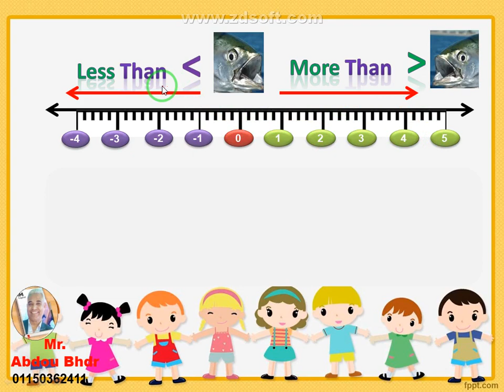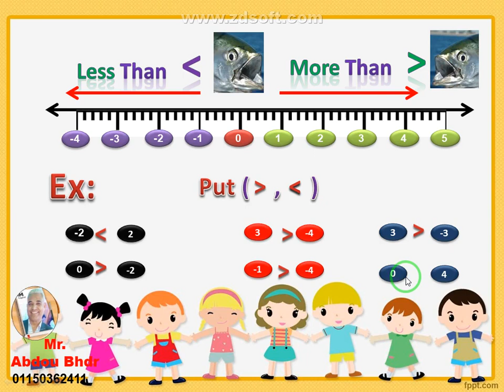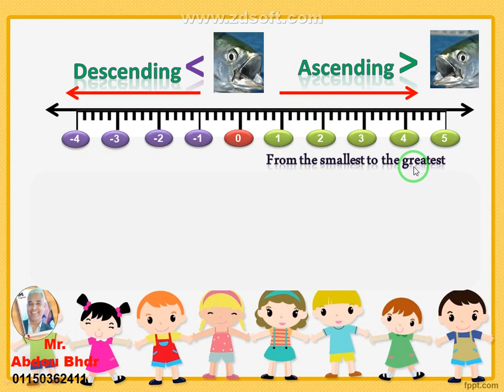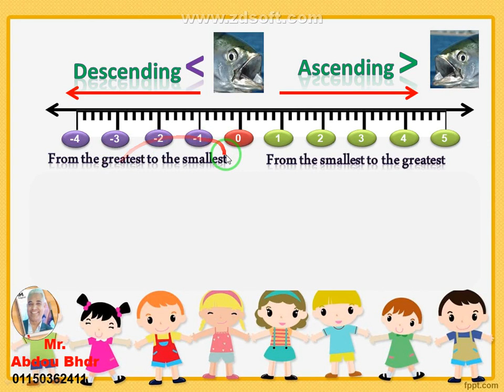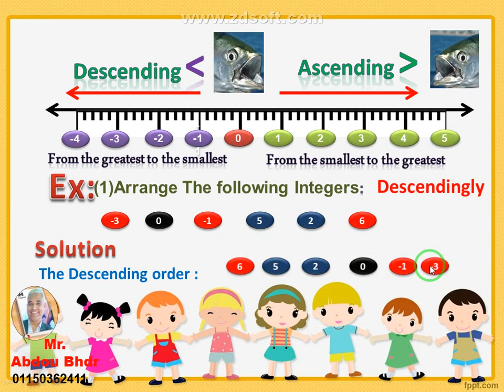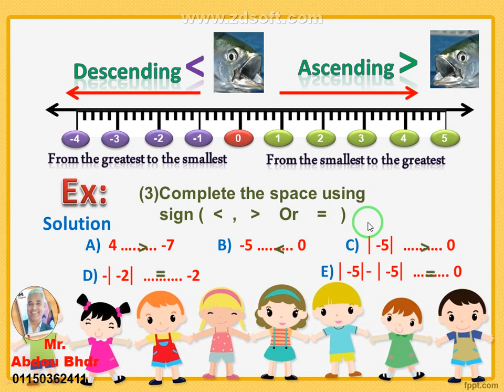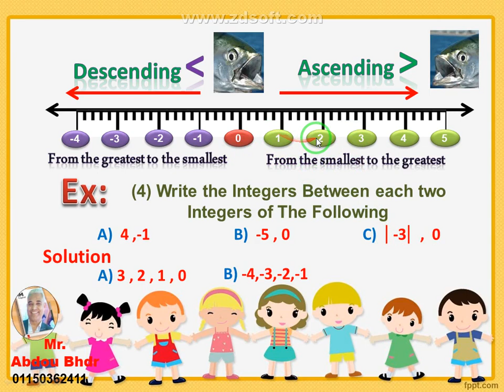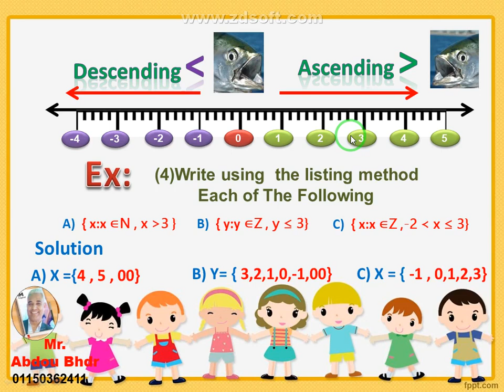Math, 2nd Term 6th Primary Grade